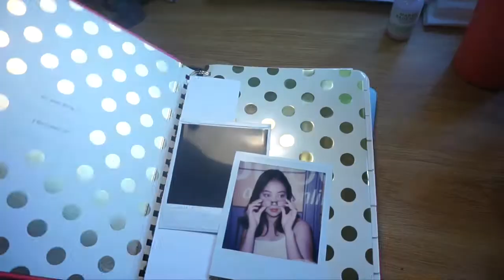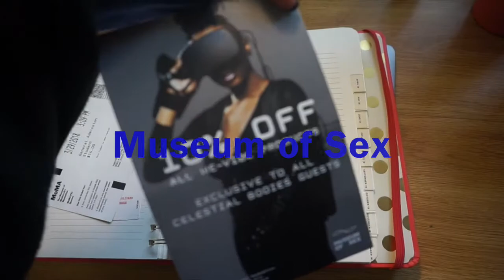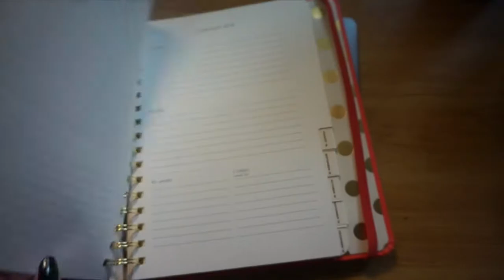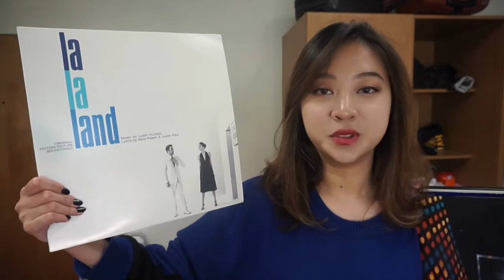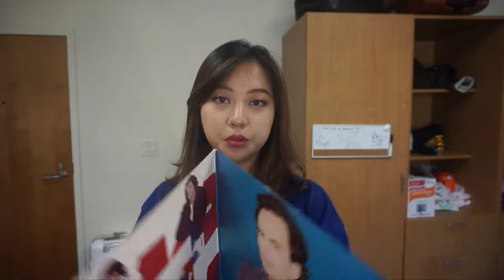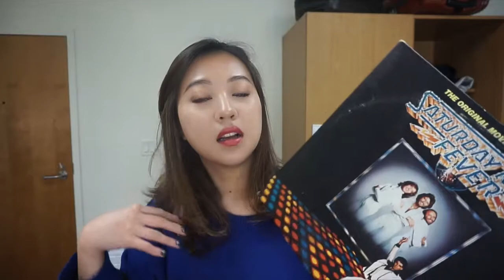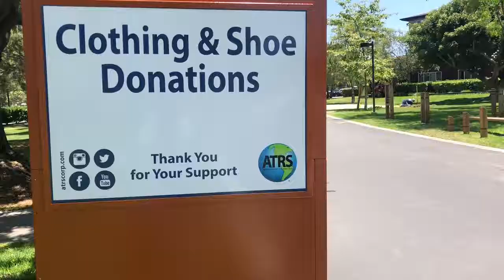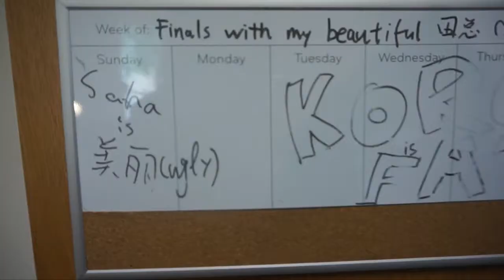DORM TOUR 💕 | How I style my college dorm with vintage and stuffed toys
大一就要结束啦！
想在搬家前通过room tour的形式记录一下生活一年的宿舍

希望大家看完这个视频能非常轻松
如果能给你一些布置房间的灵感就更好啦